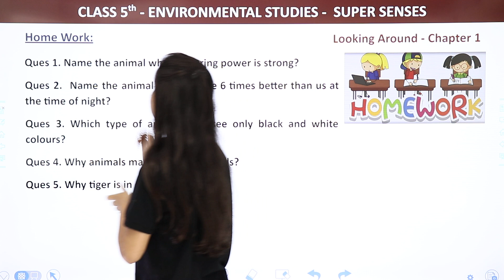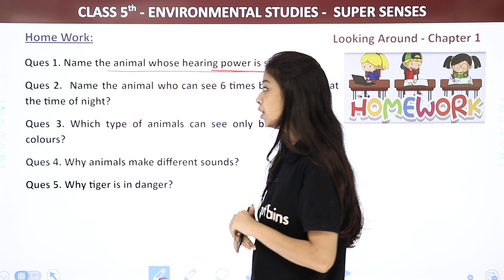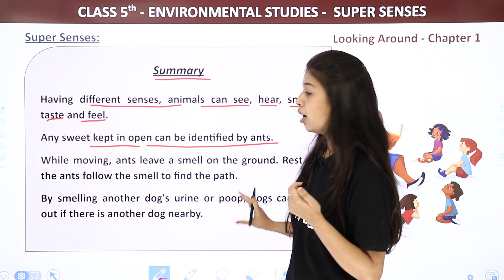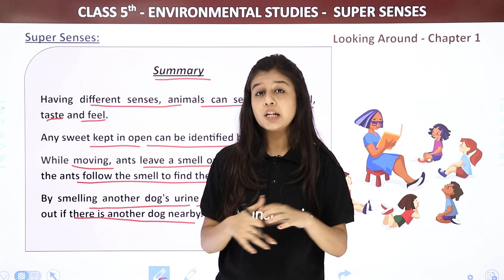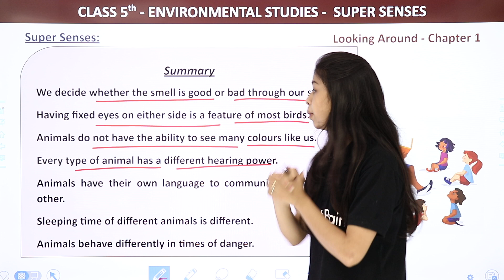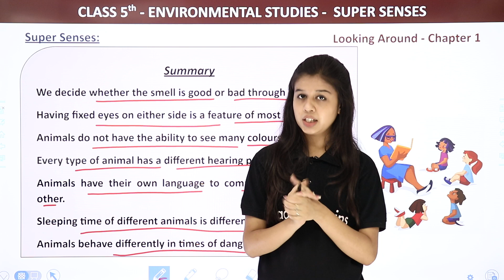Class 5 EVS Chapter 1 | Super Senses - Summary & Homework | Class 5 EVS NCERT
✔️ Class: 5
✔️ Subject: Environmental Studies
✔️ Chapter: Super Senses
✔️ Topic Name: Summary & Home Work
✔️ Topics Covered in This Video: Class 5 EVS Chapter 1 | Super Senses - Summary & Homework | Class 5 EVS NCERT